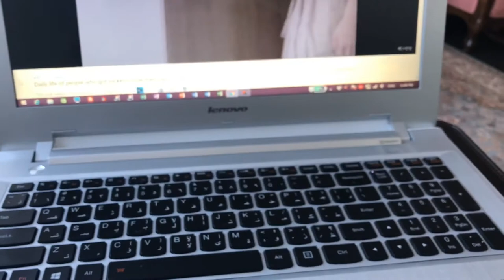الحياة مع حنان عواد | هيا نقلع عن عاداتنا السيئة